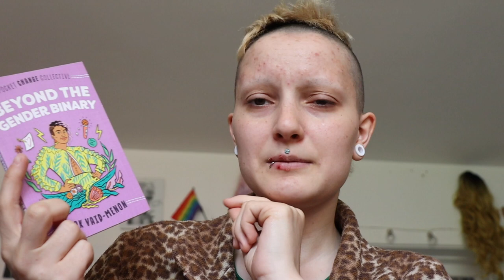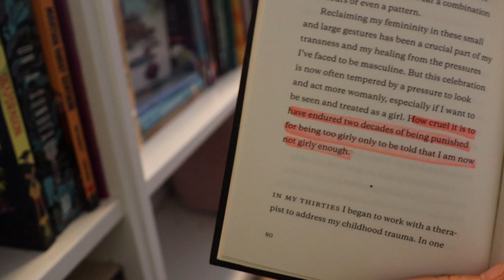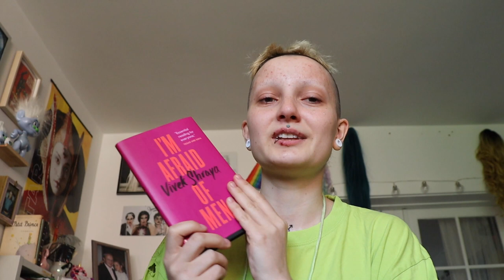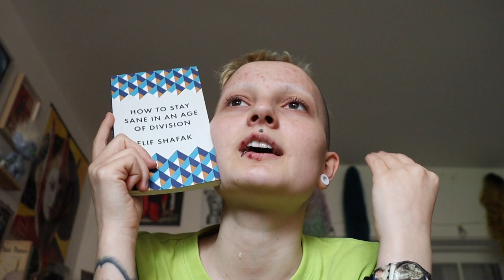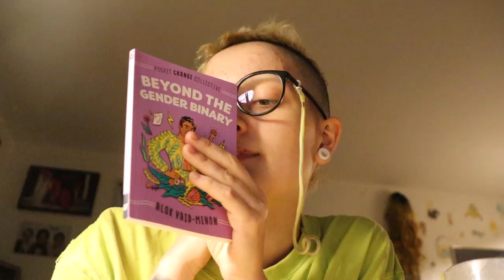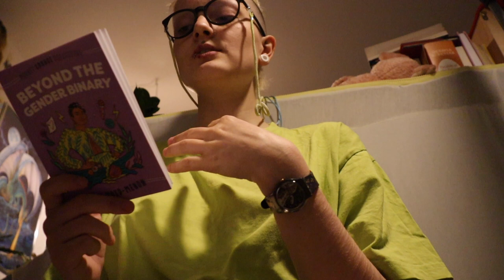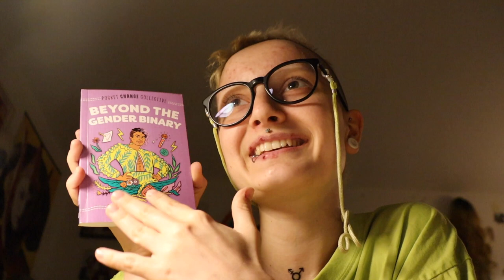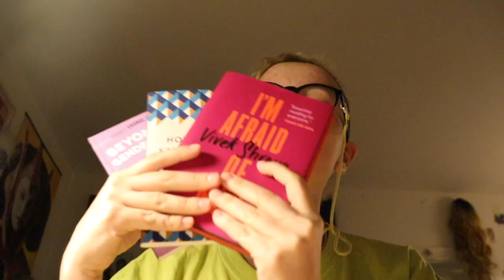Pocket Book Reading Vlog // yes, i am talking about trans stuff again :)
Hello nerds! I felt like doing a one-day reading vlog just reading these three non-fiction pocketbooks. Comment some pocketbook recommendations!

Timestamps:
00:00 - Intro
03:04 - The Books!
04:18 -  "I'm Afraid of Men"
08:42 - "How to Stay Sane in an Age of Division"
12:41 - "Beyond the Gender Binary"
19:52 -  In Conclusion